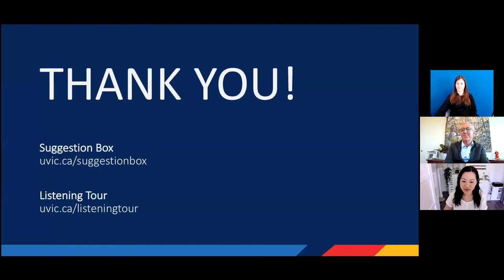Undergraduate Student Town Hall with President Kevin Hall — March 11, 2021